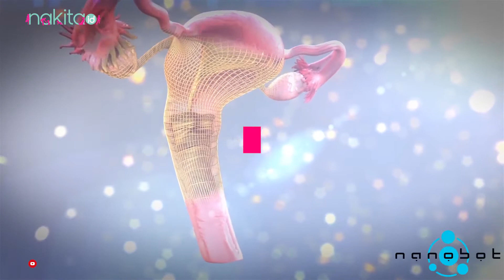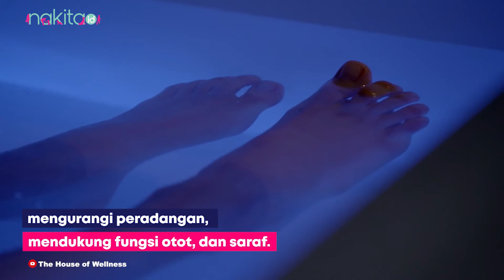Ingin Cepat Hamil? Coba 4 Langkah Detoks Rahim agar Promil Sukses!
Setelelah menikah, moms membutuhkan detox rahim untuk mempersiapkan kehamilan. Tak hanya menjaga kesehatan dengan berolahraga, resep detox rahim juga penting agar Moms segera miliki momongan.

Berikut beberapa langkah yang dapat Moms coba dalam resep detox rahim.

00:39 Simak penjelasannya di video ini ya Moms!

EDITORIAL OFFICE

ADVERTISING